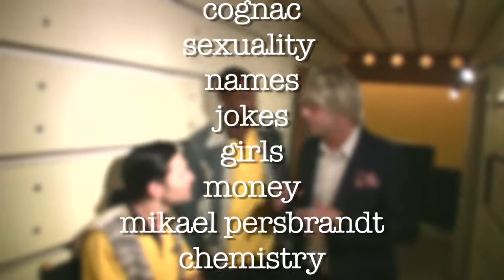Corey & Ahmed with Jan Jansson - Behind the Scenes of Easy to Assemble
In this episode I chat with Ahmed Best (Star Wars Ep.l) and grown-up child star Corey Feldman (Goonies). Chemistry, borscht and jokes about my mother is some of the things we discuss.